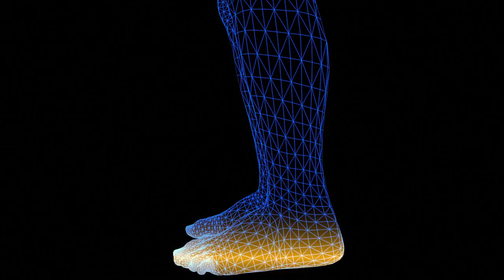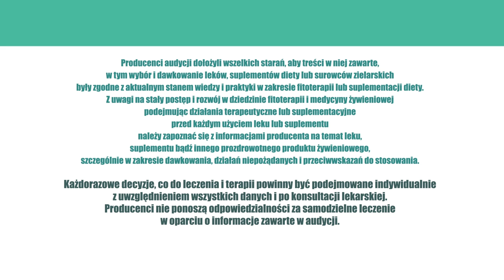Zawroty głowy, szumy uszne, ZioładlaZdrowia odc.6 Miłorząb japoński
Co łączy szumy uszne i zawroty głowy?

Te dwie z pozoru inne dolegliwości mają wiele wspólnych przyczyn i często występują jednocześnie. Pierwszą przyczyną występowania zawrotów głowy i szumów usznych są zaburzenia pracy szyjnego odcinka kręgosłupa, wynikają one często ze zmniejszenia fizjologicznej lordozy kręgosłupa (wygięcie łukiem do przodu).

Pacjenci trafiający do Centrum Ziołolecznictwa Ojca Grzegorza z powodu zawrotów głowy i szumów, prawie zawsze poddawani są zabiegom terapii manualnej i to w wielu przypadkach przerywa czasami wieloletnie objawy chorobowe. Zdarza się, że po pierwszym zabiegu rehabilitacyjnym stan chorego ulega radykalnej poprawie. Poprawa zdrowia jest tak diametralna, że przeprowadziliśmy badanie naukowe chorych zgłaszających się do nas z tym problemem i poddanych leczeniu metodami terapii manualnych. Okazało się, że 4/5 chorych skarżących się na zawroty głowy, odczuło wyraźną poprawę po zabiegach rehabilitacyjnych. Poprawa nastąpiła także u połowy chorych cierpiących na szumy uszne.

U części chorych zawroty głowy i szumy uszne wywołane są uszkodzeniami w obrębie ucha środkowego tzw. błędnika. Pewną grupę stanowią także chorzy z zaburzeniami ukrwienia mózgu. U tych pacjentów zalecamy stosowanie przez co najmniej 2 miesiące preparatu Memobon oraz kropli Cardiobonisol. Po 2. miesiącach stosowania większość odczuwa poprawę, ale nie jest ona tak diametralna jak u chorych leczonych z przyczyn odkręgosłupowych.

W ostatnich latach często łączymy zabiegi rehabilitacyjne i stosowanie preparatów ziołowych - to przynosi najlepsze rezultaty.